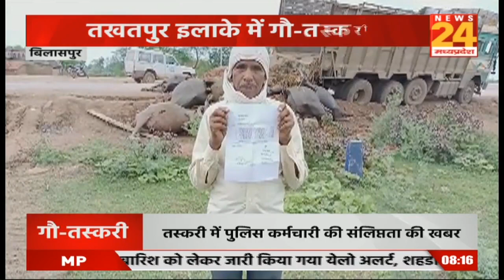Takhatpur में गौ-तश्करी, गौ-सेवकों ने गोवंश से भरा ट्रक पकड़ा